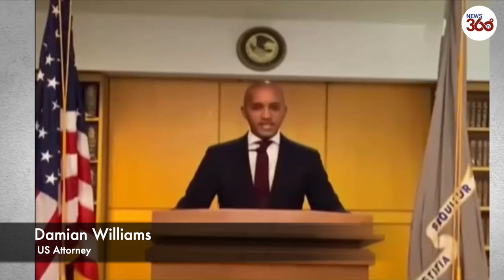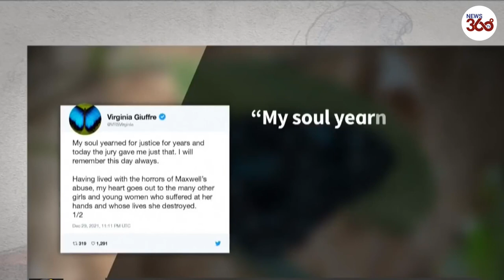'One of the worst crimes imaginable': Ghislaine Maxwell guilty in sex-trafficking trial- News 360 Tv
Ghislaine Maxwell found guilty of luring girls for sexual abuse by Jeffrey Epstein
Prosecutors hailed the verdict in the Manhattan trial of Ghislaine Maxwell, the British former socialite found guilty of sex trafficking in connection with her ex-boyfriend Jeffrey Epstein’s sexual abuse of teenage girls. Maxwell's lawyers said they were disappointed with the decision and had started working on the appeal process
Ghislaine Maxwell found guilty in sex-trafficking trial